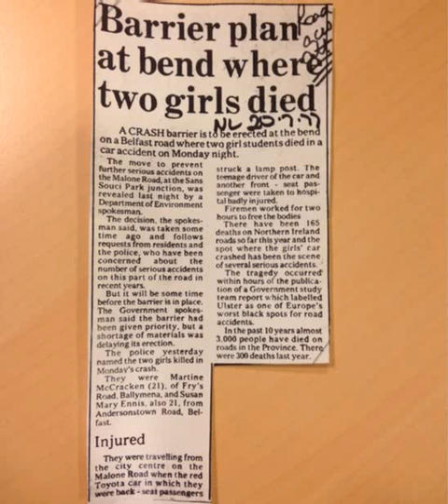BBC ews-Crash barrier 'removed before death'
Crash barrier 'removed before death'
The father of a teenager who died after being knocked down has asked why a crash barrier at the scene had been removed weeks before and not replaced.

Enda Dolan, 18, from Tyrone was hit by a van eight weeks ago, as he walked back to his student accommodation at Queen's Elms on Belfast's Malone Road.

The barrier was erected in 1977 to protect pedestrians after two students died in a crash at the same location.

The Department for Regional Development has refused to answer questions.

The barrier was removed less than a month before Mr Dolan was killed on 15 October.